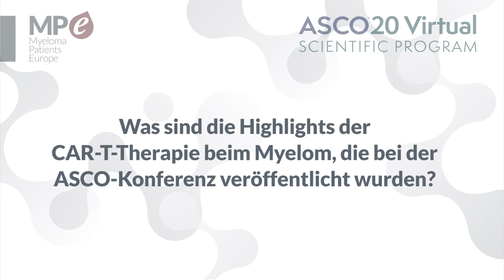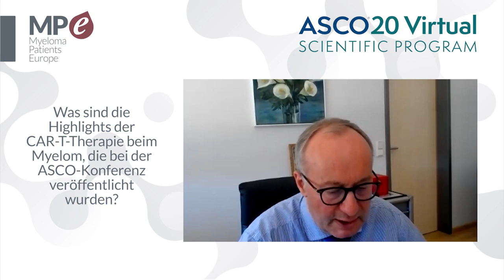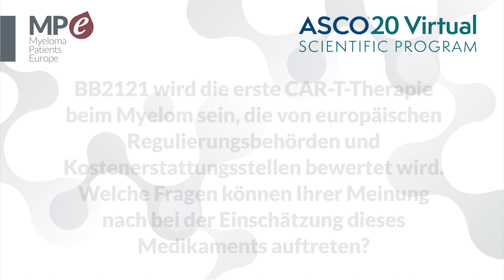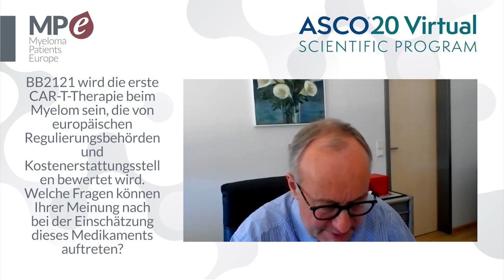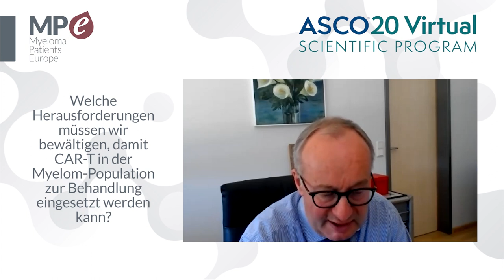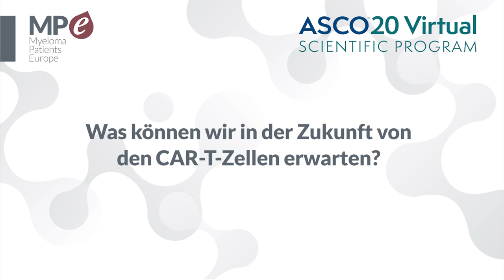ASCO20 - CAR-Tcell therapy highlights in myeloma (German version)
Interview filmed with Dr Hermann Einsele, Director of the Department of Internal Medicine II at the Würzburg University Hospital to summarise the main highlights on CAR-T in myeloma presented at American Society of Clinical Oncology (ASCO) Annual Meeting held virtually from 29 to 31 May 2020.